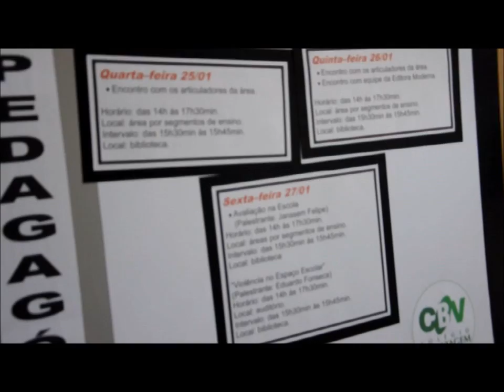Jornada Pedagógica CBV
A Jornada Pedagógica do Colégio Boa Viagem tem o objetivo de buscar soluções para uma aprendizagem significativa e prazerosa ao aluno.

A Jornada Pedagógica é um momento de discussão da prática educativa, através da troca de experiência, reflexão e construção do conhecimento coletivo, além de promover a integração da comunidade acadêmica.

Busca, também, refletir as inovações educacionais em relação aos métodos de ensino, avaliação, interdisciplinaridade, pesquisa, condições facilitadoras de aprendizagem, e por fim, a prática pedagógica, na perspectiva de construção do conhecimento.

O evento traz palestrantes externos para compartilharem ações pedagógicas inovadoras com a comunidade acadêmica.

O Colégio Boa Viagem tem a preocupação de capacitar seus professores e buscar estratégias atuais para a construção do conhecimento.